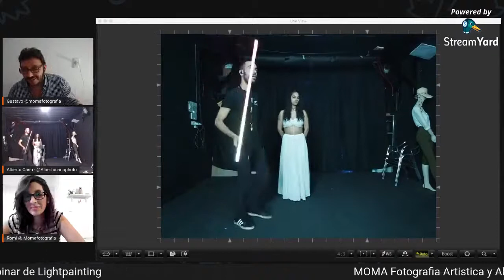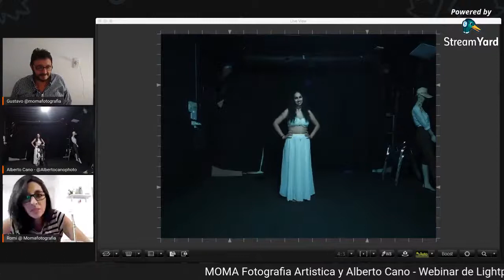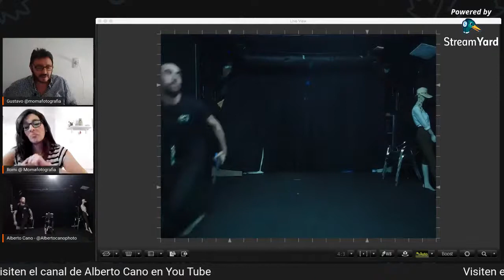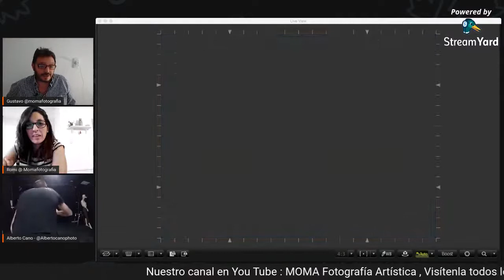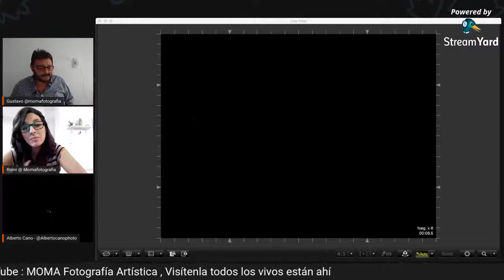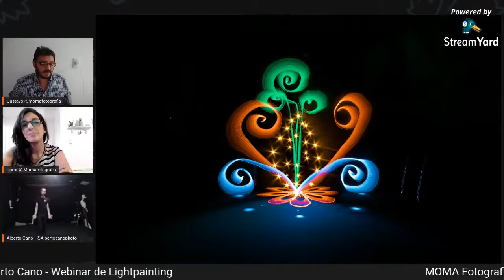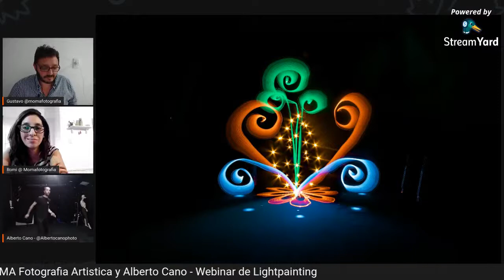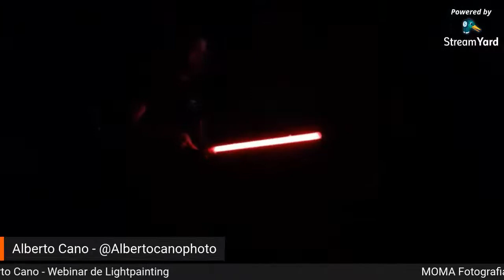Webinar Lightpainting Alberto Cano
directo para los argentinos de Moma Fotografia